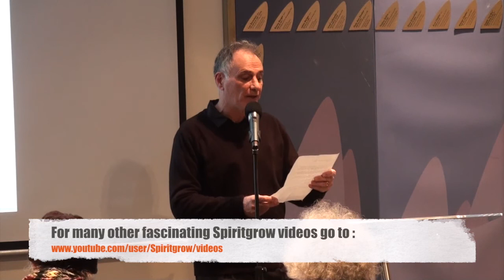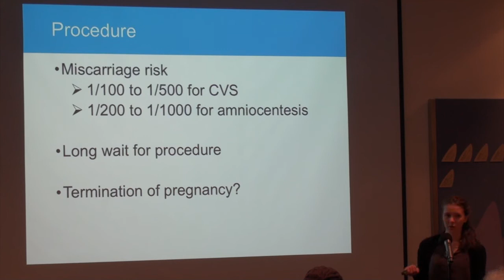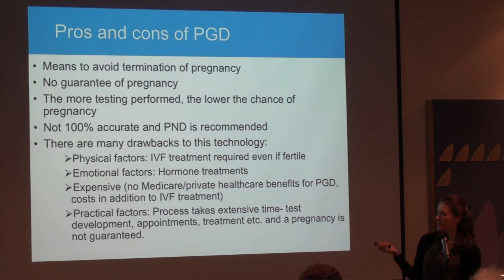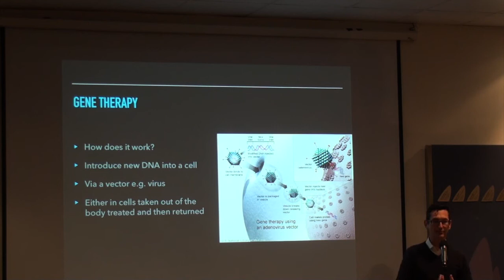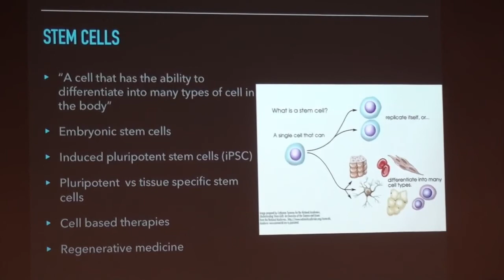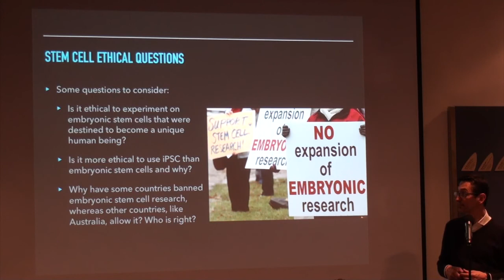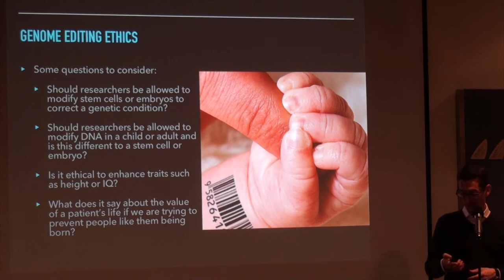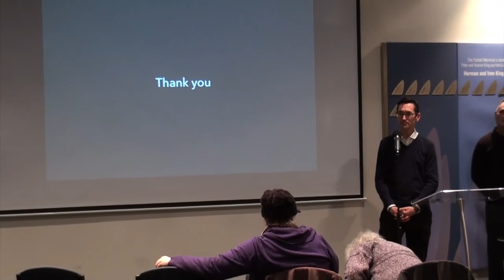Choosing Your Baby - The Science and Ethics of Gene Selection -5th Sept 2017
Choosing Your Baby -
The Science and Ethics of Gene Selection

Presentation by:

Dr Matthew Hunter - Head of Monash Genetics
Yael Prawer - Genetic counsellor, Monash Genetics
Rabbi Avraham Jacks - Pulpit Rabbi for 15 years, noted lecturer

5th Sept 2017